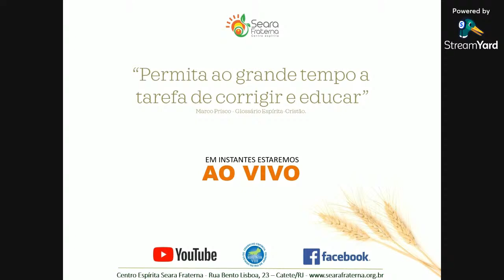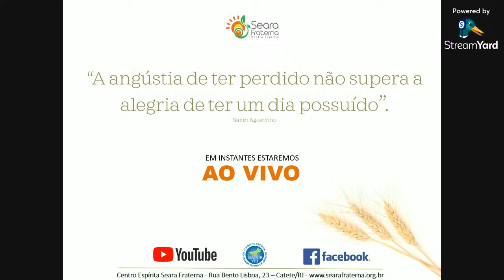Começo de Luz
Expositora: Denise Macedo